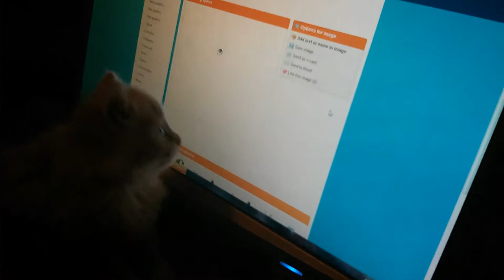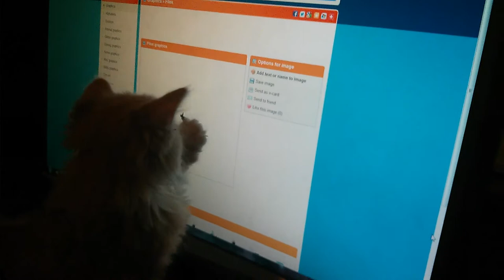Wolfie (kitten) paws at the computer screen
Animated gif of a fly did the trick :)